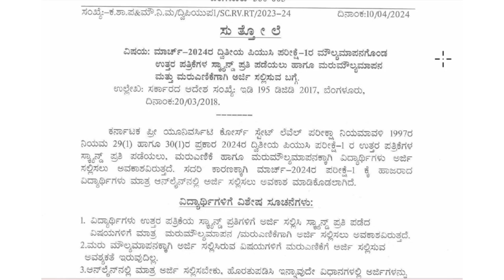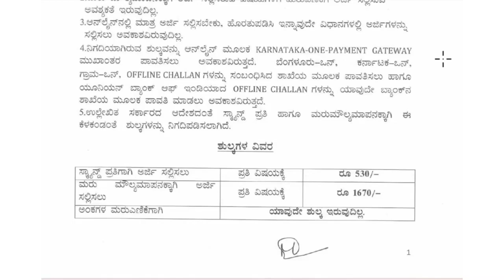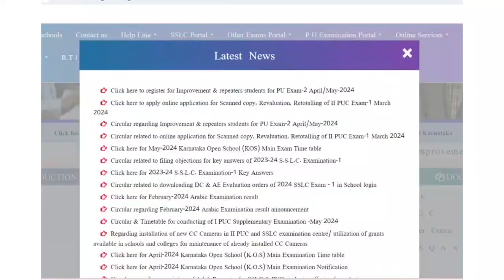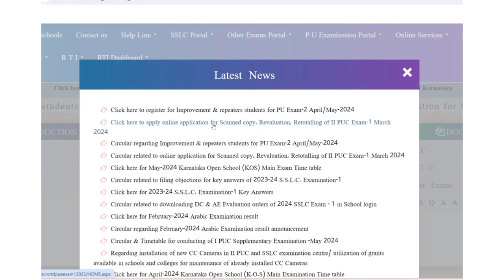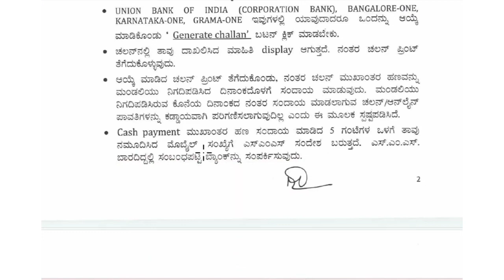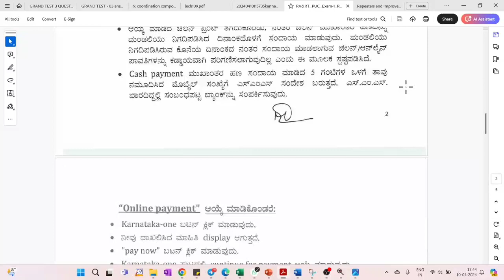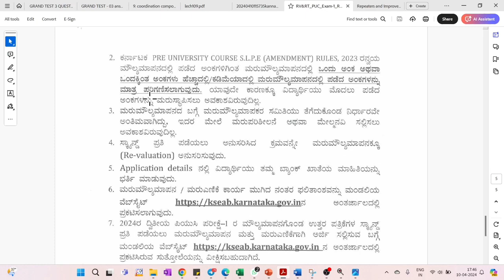2nd PUC Exam 2024 l How to revaluation of Karnataka board exam l#viral